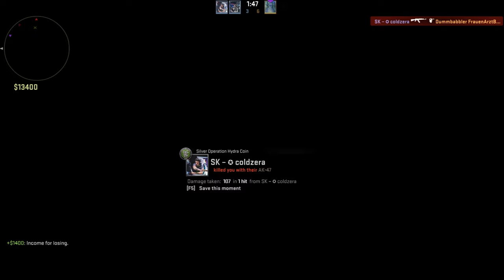Um Geld gespielt | Cs:Go Aim Liga | Deutsch/German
BigWarlyn und ich zocken ne Runde um Cash, man gönnt sich ja sonst nichts !
und zockt selbst ein wenig :)
Cs:Go Skins kaufen und verkaufen:
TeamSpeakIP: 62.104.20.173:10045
Password: ebn